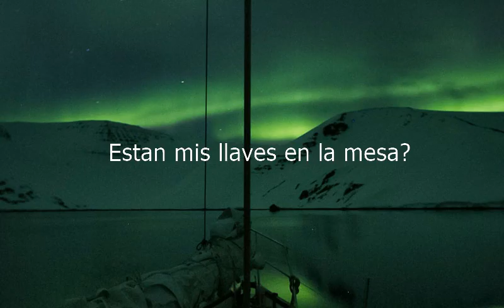How to say Are My Keys On The Table in Spanish